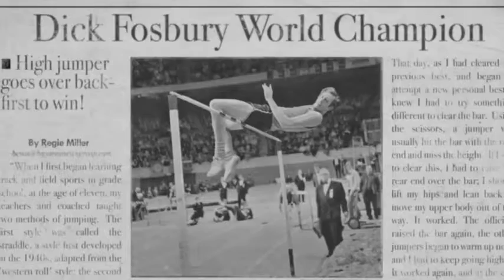Conviction Creativity Courage — The Mazda Way 30 second Mazda USA